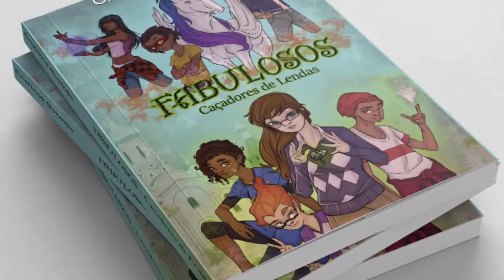😱 CASO LÁZARO BARBOSA - Será que temos mais um monstro do FOLCLORE BRASILEIRO 😱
Olá, Fabulosos! ❤️ Sejam muito bem-vindos ao meu canal.

Um ano após a morte do criminoso Lazaro Barbosa, relembre como foi a caçada ao criminoso, em Goiás.

As buscas por Lázaro Barbosa duraram 20 dias. A caçada ao criminoso envolveu policiais civis, militares e federais, além do auxílio de cães farejadores e aeronaves. Com uma enorme ficha criminal, Lázaro, de 32 anos, fugiu três vezes da prisão e foi acusado de diversos crimes. Um laudo psicológico o descreveu como 'psicopata imprevisível'.

Em 28/06/2021, LÁZARO BARBOSA foi morto, pondo fim aos dias de terror que abalaram o país.

E você deve estar se perguntando, o que o caso Lázaro tem a ver com o folclore brasileiro? Pois nesse vídeo eu vou te contar sobre dois personagens do folclore brasileiro que surgiram de fatos reais, como esse que vivemos: O endiabrado Cabeleira e o monstro Labatut.

Será que Lázaro Barbosa de Souza irá se tornar mais um terrível monstro do Folclore Brasileiro?

Se você também gosta de folclore, se quer conhecer um pouco mais sobre a nossa história, as nossas tradições, se inscreva aqui no canal e me acompanhe nas outras redes sociais, pois eu vou trazer muitas curiosidades e histórias do folclore e da cultura popular brasileira.

Aqui na descrição eu vou deixar uma playlist com vídeos que eu já fiz sobre algumas lendas do folclore. Confira lá e deixe o seu comentário.

Gostou do vídeo? Então siga o canal para conhecer mais LENDAS E CURIOSIDADES sobre o FOLCLORE e a CULTURA BRASILEIRA.

VIDA FABULOSA é um canal sobre CURIOSIDADES, LENDAS, FATOS DESCONHECIDOS e INACREDITÁVEIS do FOLCLORE e da CULTURA POPULAR BRASILEIRA.

Eu sou CRISTINNA GUSMÃO, jornalista e escritora cacheada! A minha VIDA ficou muito mais FABULOSA, pois você descobriu esse canal!

Aqui você vai encontrar conteúdos sobre LIVROS, SÉRIES, LENDAS DO FOLCLORE BRASILEIRO, CURIOSIDADES, MISTÉRIOS, ENTRETENIMENTO, CONTEÚDO SOBRENATURAL e um pouco da minha rotina de escritora. O objetivo desse canal é fortalecer a CULTURA POPULAR BRASILEIRA e o FOLCLORE. Acompanhar as mudanças da modernidade, sem esquecer os nossos valores e tradições.

✅ Depois envie um e-mail com o comprovante para que seu nome possa ser colocado no próximo livro, na lista de APOIADORES FABULOSOS (consulte valor mínimo).

Prometo que vou tentar responder a todos os comentários, mesmo que demore um pouquinho! Eu quero sempre saber a opinião de vocês.

Sejam Fabulosos!

Publicações:
ALVES, Januária Cristina. Abecedário dos Personagens do Folclore Brasileiro. São Paulo: Edições Sesc/FTD, 2017.
CASCUDO, Luís da Câmara. Dicionário do Folclore Brasileiro. São Paulo: Global, 2000.